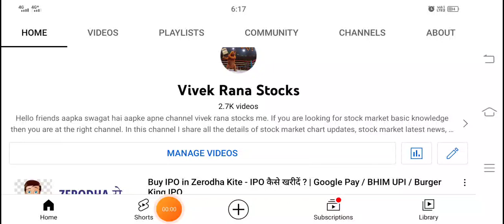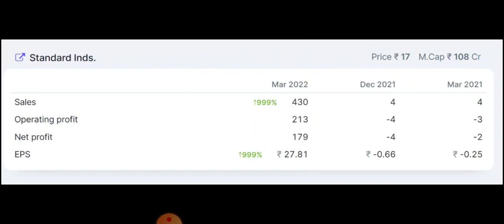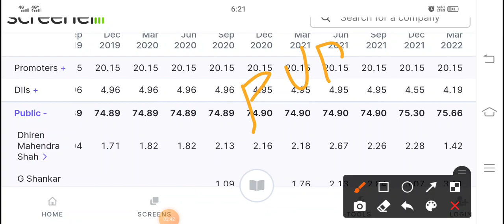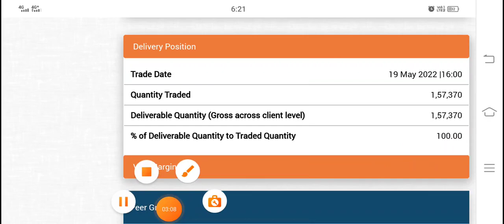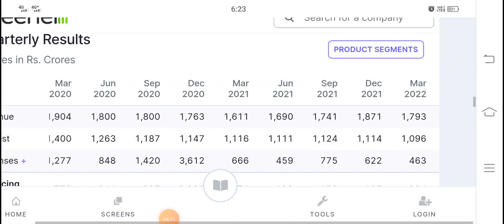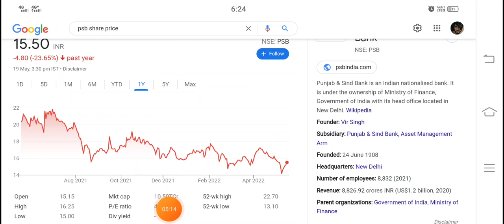16 रुपये के दो धमकेदार शेयर – NET PROFIT UP 999% - RESULTS ऐसे की सब को हिला दे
Hey guys today in this video I am going to discuss two penny stocks which are trading below or equal to Rs 16 and both have announced their Q4 results. Here are their names: STANDARD INDUSTRIES Share, PUNJAB & SIND BANK Share. If you have STANDARD INDUSTRIES share then you can hold this stock and you can consider the stock of Punjab and sind bank. Below I have share some details regarding both the stocks which you guys can check it also and please add your own research before investing in the stocks suggested by me.

1). STANDARD INDUSTRIES Share

STANDARD INDUSTRIES Share Price Today:

STANDARD INDUSTRIES last traded price was up 4.6% to Rs 17.3 on the BSE. On the NSE, STANDARD INDUSTRIES last traded price was up 4.6% to Rs 17.0. The total volume of shares traded was 0.3 m.
Over the last 30 days, the STANDARD INDUSTRIES share price is up 4.2%. And over the last one year, STANDARD INDUSTRIES share price is up 0.3%.
The current market capitalisation of STANDARD INDUSTRIES stands at Rs 1,109.67 m.

2). PUNJAB & SIND BANK Share

PUNJAB & SIND BANK Share Price Today:

PUNJAB & SIND BANK last traded price was up 2.0% to Rs 15.6 on the BSE. On the NSE, PUNJAB & SIND BANK last traded price was up 1.6% to Rs 15.5. The total volume of shares traded was 2.0 m.
Overall, the broader S&P BSE BANKEX Index was down by 2.5%. And the benchmark S&P BSE SENSEX was at 52,792.2 (down 2.6%).
Over the last 30 days, the PUNJAB & SIND BANK share price is down 7.4%. And over the last one year, PUNJAB & SIND BANK share price is down 24.7%.
The current market capitalisation of PUNJAB & SIND BANK stands at Rs 105,394.58 m.

We all know in youtube, there are some guru like multibagger point, pro capital faiz, yash tv, the Indian investors, sanjiv bhaisn, perfect view of stock market and the stock market ka command etc. but vivek rana stocks find new method to give penny stock of STANDARD INDUSTRIES Share share, PUNJAB & SIND BANK Share everyone must follow him on :-

TY :)